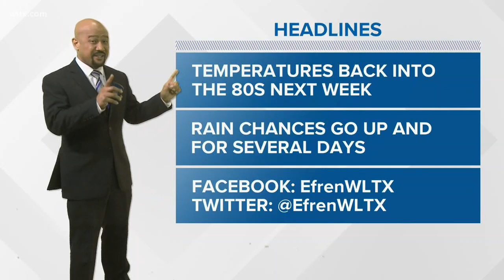Developing tropical storm could effect Southeast US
Maximum sustained winds are near 30 mph with higher gusts.  The disturbance is expected to become a tropical depression or a tropical storm  during the next day or so.